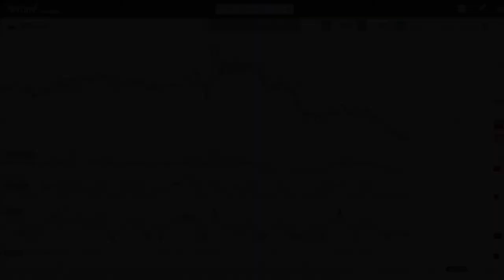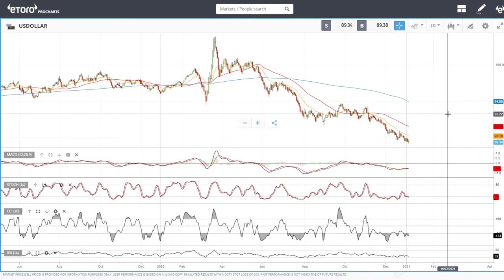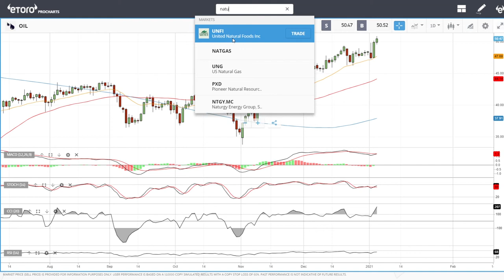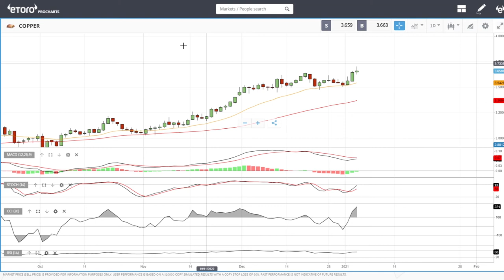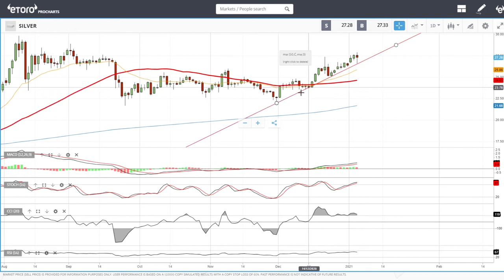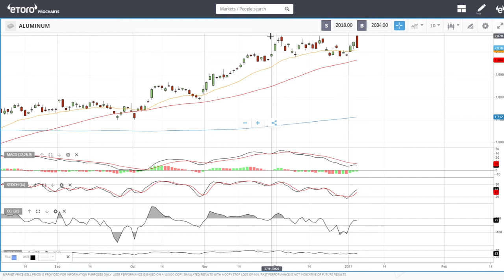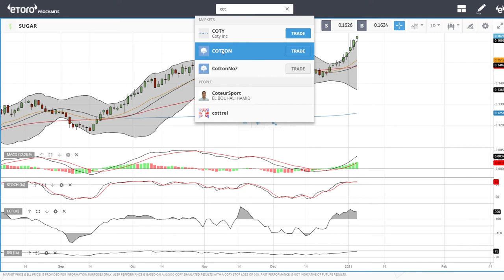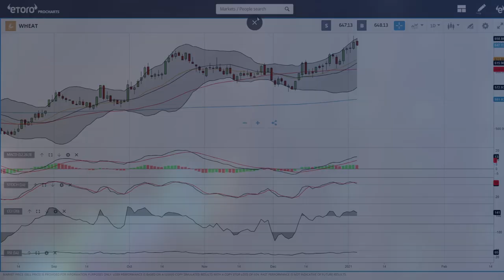Full technical analysis January 07, 2021